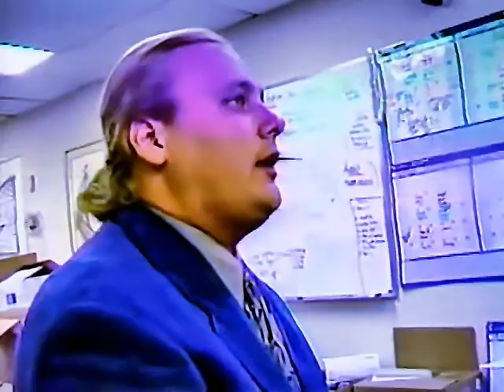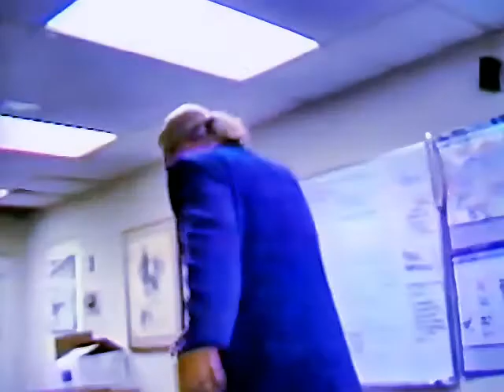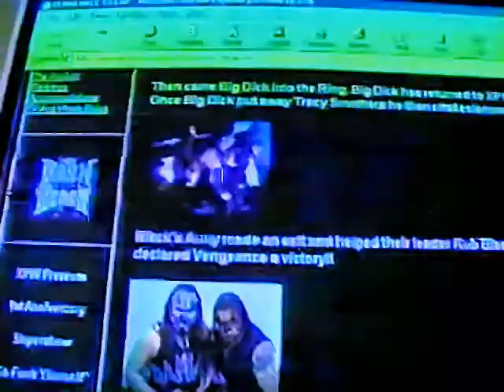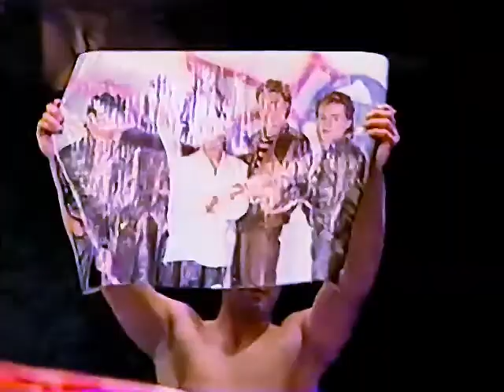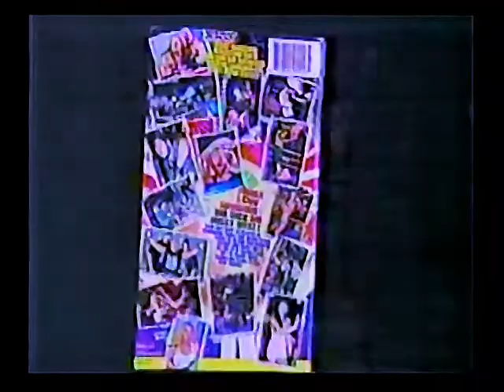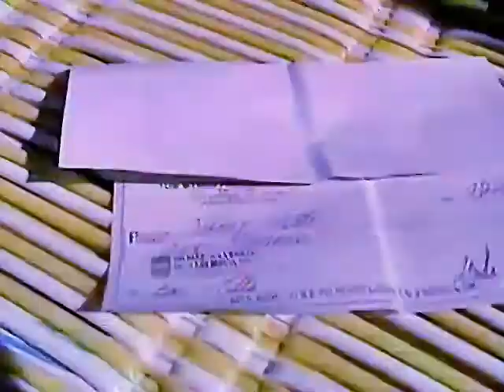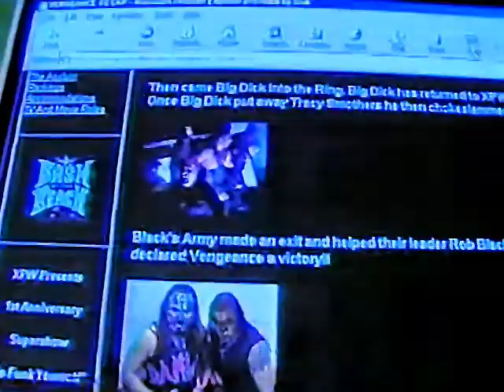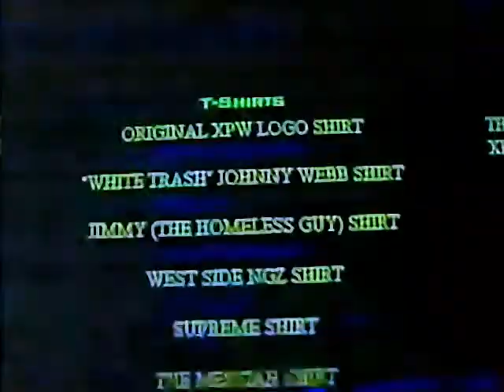XPW TV #21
Kriss Kloss is reprimanded by Rob Black
Lucha Stars Music Video
Rob Black meets Jessica and Webb in the restroom
Tool Music Video
Dynamite D Vs Carlito Montana - Reseda Country Club
Rob Black meets with Rocco and Jocko
Homeless Jimmy Match Highlights
Messiah and Lizzie Borden attack Supreme and Kristi Myst
Jessica is confronted by her past